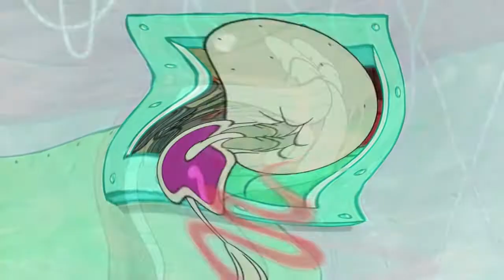Spongebob Squarepants Squidward Poops His diaper does respond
( ') (Sony Vegas version) Credit to anyone who owns their content in this video.

Title: Spongebob Squarepants   Squidward Poops His diaper does respond

(xxxxxxxxx)